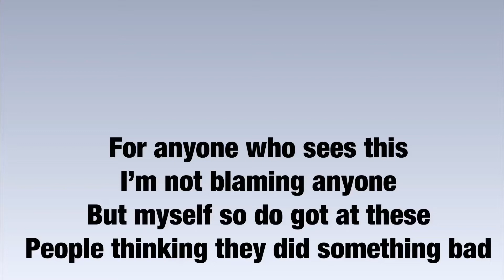Hey, how you doing? Meme (Shiz Post, no thumbnail)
I’m sorry to all my friends if your reading this wish you all the best hope to talk to you again...

I don’t own this music all credits to original owner